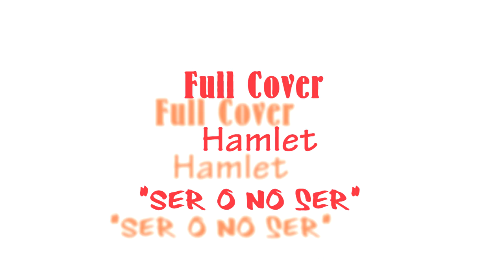Full cover Hamlet "ser o no ser" By Hammet.33